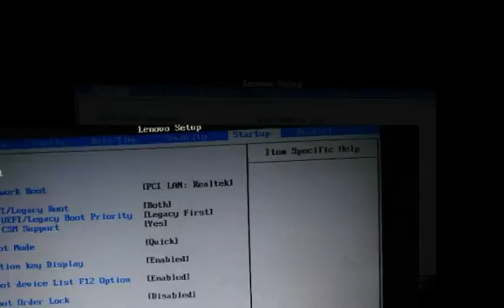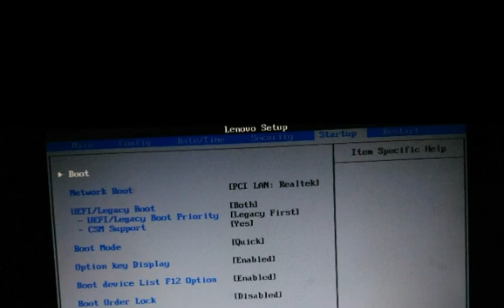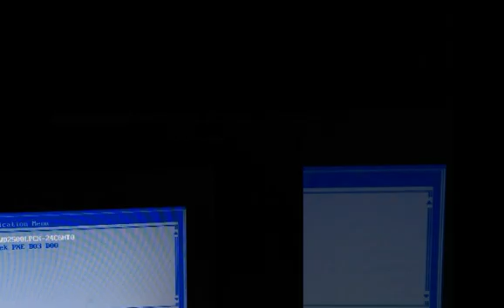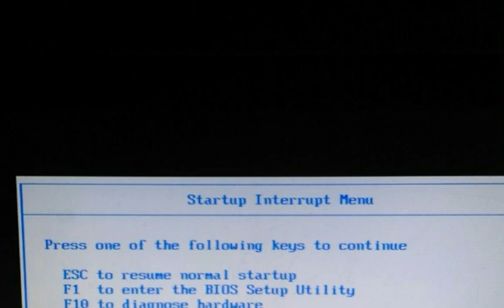Government laptop boot options || wasteagm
in this video  we talk about government laptop boot options

lenovo B490
lenovo E4325
lenovo B460e